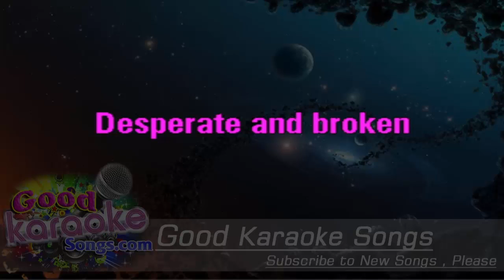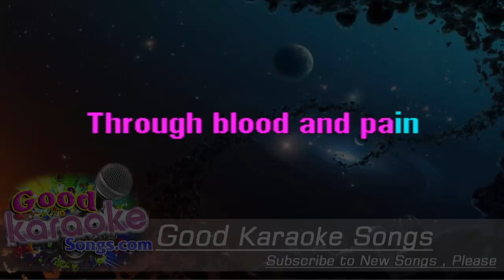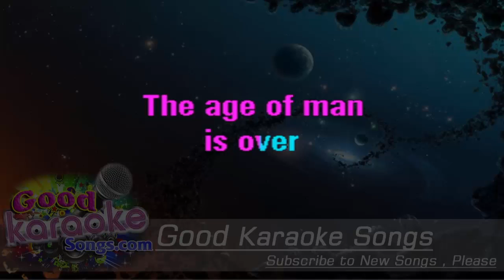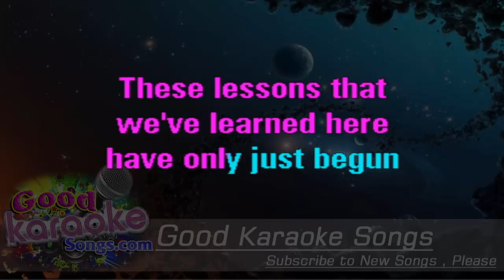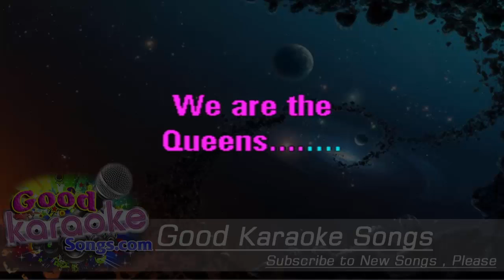Kings And Queens - 30 Seconds To Mars (Lyrics Karaoke) [ goodkaraokesongs.com ]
Kings And Queens -  30 Seconds To Mars (Lyrics Karaoke)

Into the night
Desperate and broken
The sound of a fight
Father has spoken

We were the Kings and Queens of Promise
We were the victims of ourselves
Maybe the children of a lesser God
Between Heaven and Hell

Into your lives
Hopeless and taken
We stole our new lives
Through blood and pain
In defense of our dreams

The age of man is over
A darkness comes and all
These lessons that we learned here
Have only just begun

We are the Kings
We are the Queens